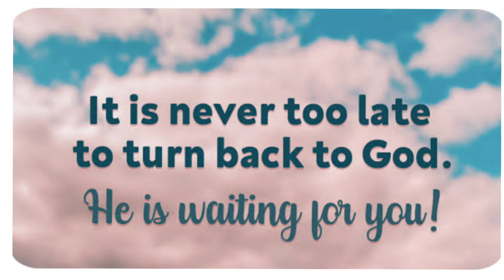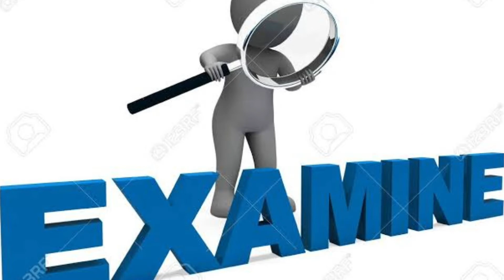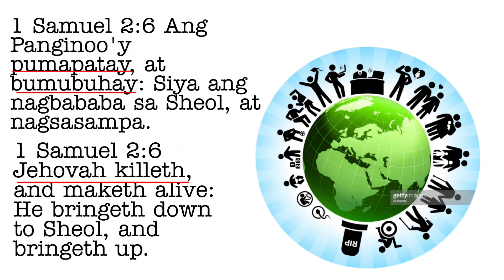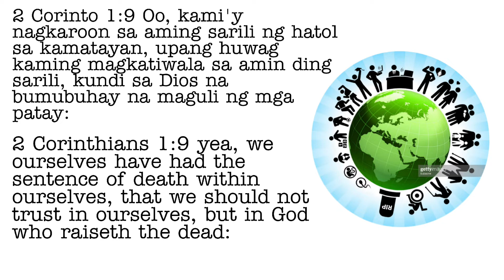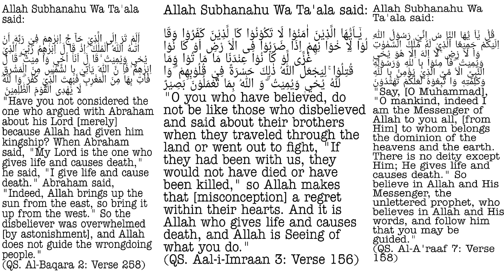EARTH@UNIVERSE AS ACTUAL BODY OF GOD OF ALL GODS: OUR LIFE GIVER, SUSTAINER,&KILLER